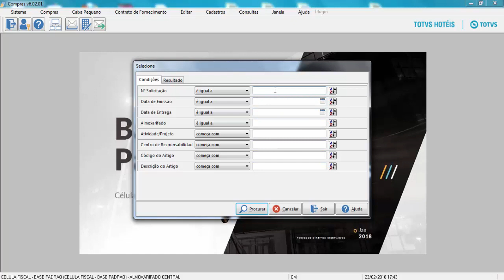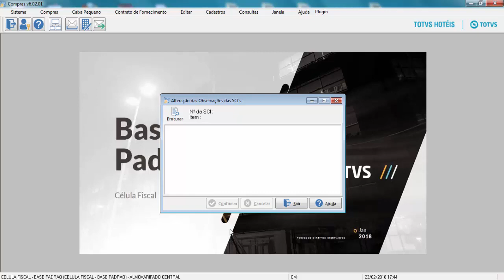How To | Compras Alteração de Observação de SCI - TOTVS Backoffice (Linha CMNET)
Neste vídeo, verá como realizar as alterações nas observações da SCI do módulo Compras - TOTVS Backoffice (Linha CMNET).